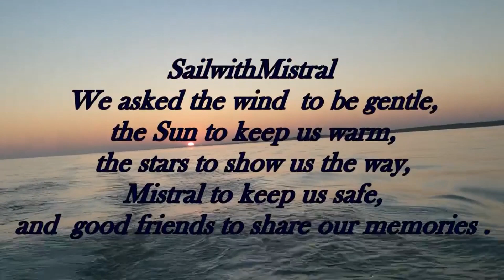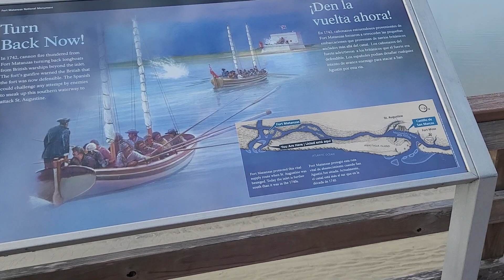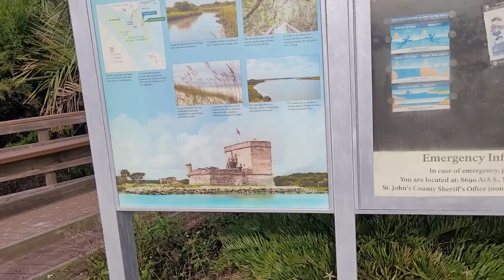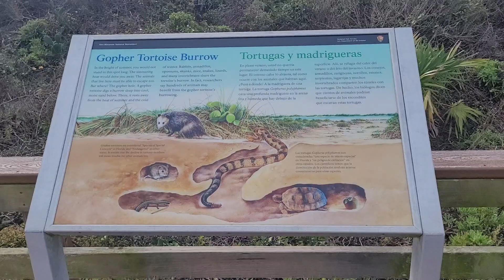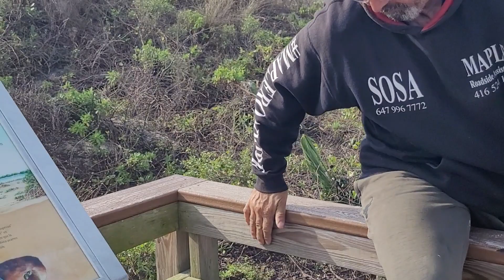Finally sandy beach in Florida, CS 36 Traditional, Follow our Journey to discovery.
As we anchored in a historic area called Fort Matanzas, we took the dinghy to explore the near by sandy beach, the inlet view was spectacular but even more as we walked across the highway to ocean side of the beach, unfortunately was a little rough so we did not go to swim, on the way there we found some cactus with fruit so we took the opportunity to pick up some,.